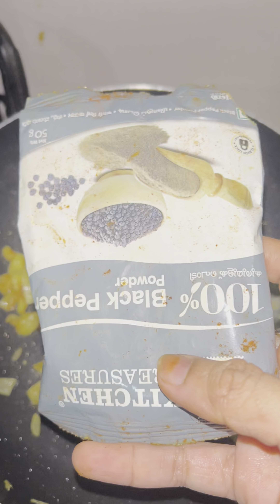Cutlet recipe| വായിൽ കൊതിയൂറും chicken cutlet 😋😋| Ramadan snacks| easy snacks#ramadanspecial 😋👌